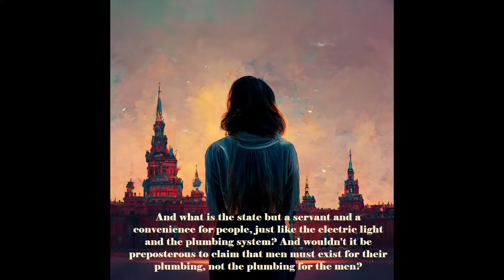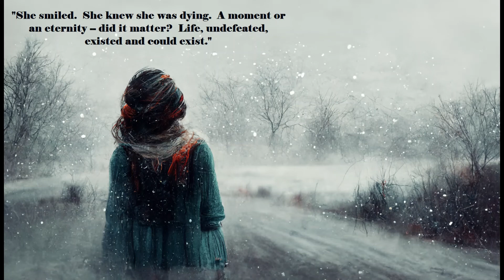Midjourney: Ayn Rand: WE THE LIVING, quotes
Ayn Rand, the foremost philosopher and novelist of our age, was born in Russia in 1905.  She was 12 years old when the Russian Revolution occurred. As a young woman she lived through the terrors of the Russian Civil War and the subsequent tyranny of the Bolsheviks.  She immigrated to America in 1925 and was determined to become a writer.  Her first novel, WE THE LIVING, was published in 1936.  The images were AI MIDJOURNEY generated